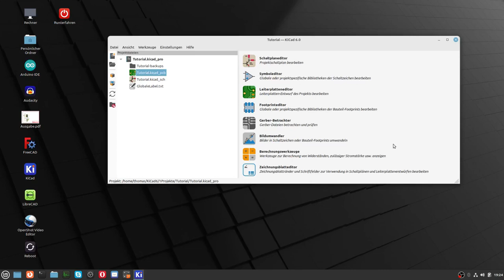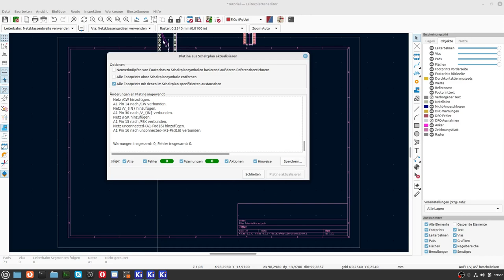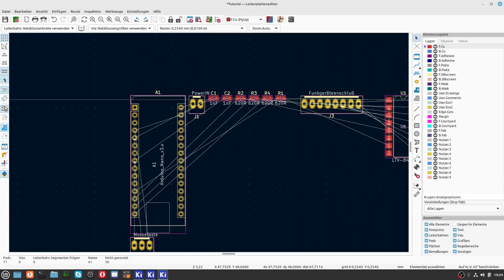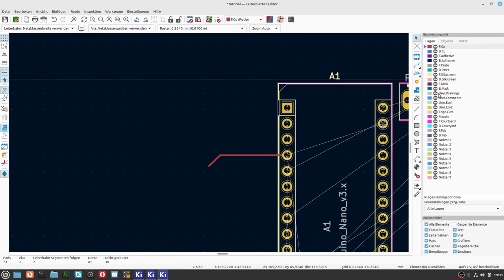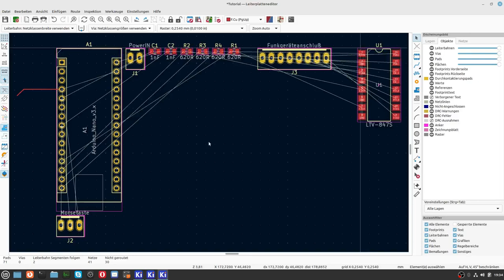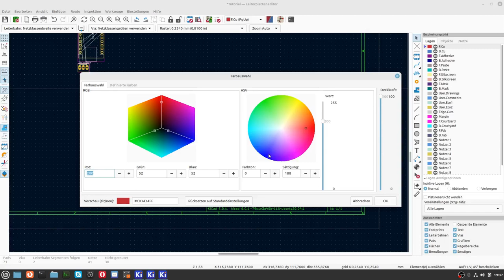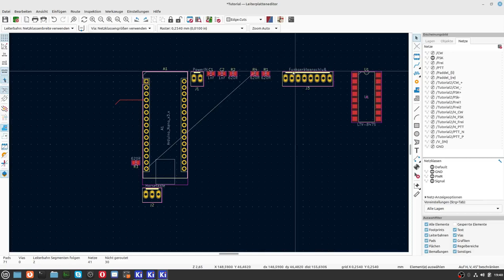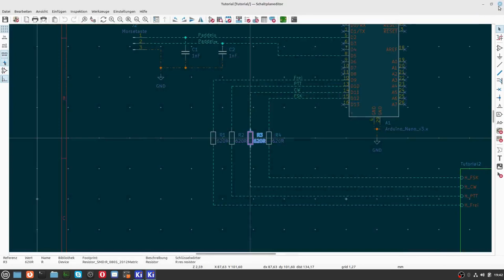KiCad6 Teil 16 PCB Layouteditor erste Schritte